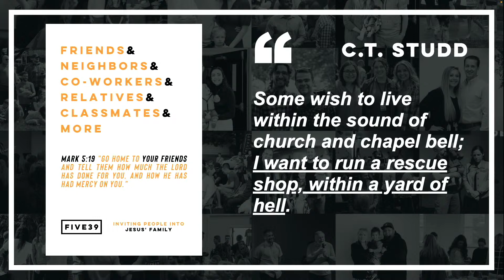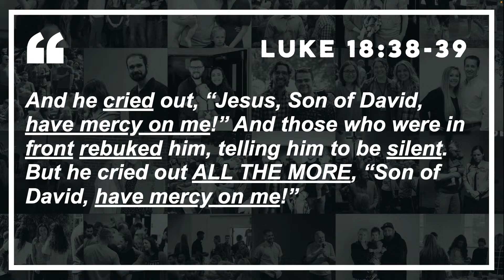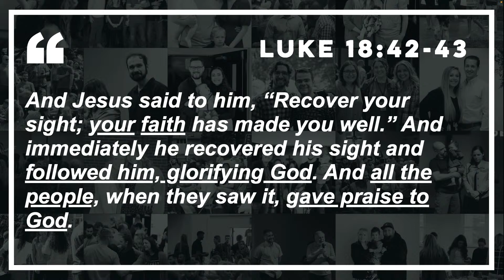Bridge or Barrier? | Luke 18:35-43 | September 10, 2023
We’re starting a new series called, “Friends into Family” about the vision of our church. I’m kicking off the series with a message titled "Bridge or Barrier?" What message does my life send to other people? Do I have an inviting or silencing walk with Jesus? We will be looking at a story in Luke 18 about a man everyone silenced, but Jesus had an ear for.

This message was preached on September 10, 2023 at FIVE39 Church.

Series: Friends Into Family
Message: Bridge or Barrier?